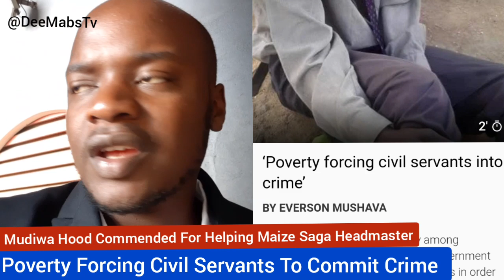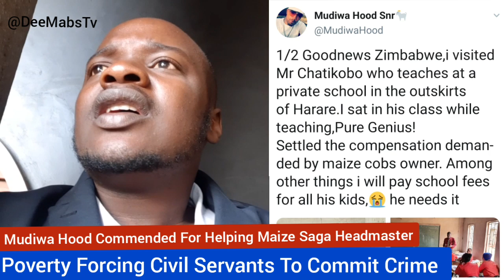Poverty Forcing Civil Servants into Crime,Mudiwa Hood Commended For Helping Maize Saga Headmaster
Economy